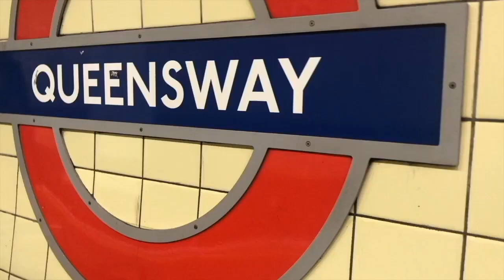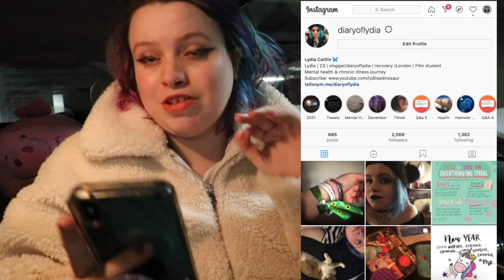Answering FAQ About Being A Type 1 Diabetic.